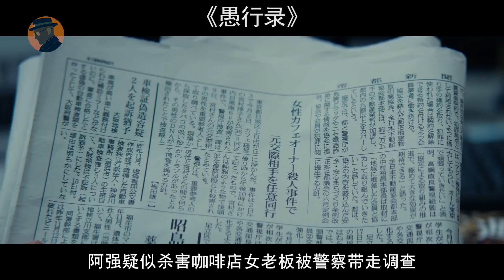毀三觀的慘案：一家三口遭滅門，走訪記者卻找到線索，真相實在太可怕！懸疑犯罪電影《愚行錄》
愚行錄 愚行録 (2016)
導演: 石川慶
編劇: 向井康介 / 貫井德郎
主演: 妻夫木聰 / 滿島光 / 小出惠介 / 臼田麻美 / 市川由衣 / 松本若菜 / 中村倫也 / 真島秀和 / 濱田麻裏 / 平田滿 / 松本真裏香